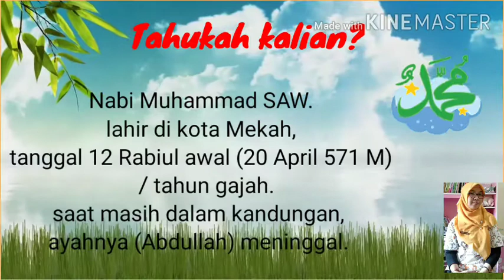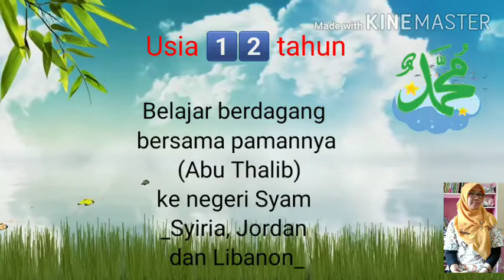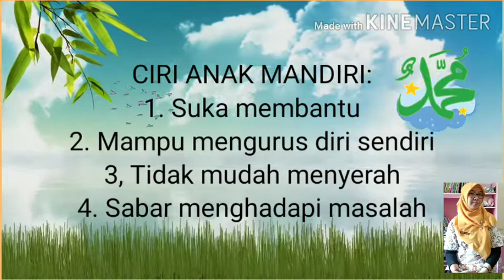Sikap Mandiri Nabi Muhammad SAW.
Materi pembelajaran PAI dan BP kelas III SD